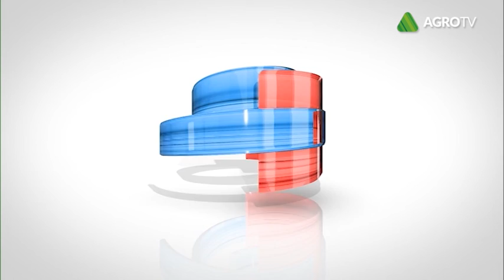MEAT MILK P2 16 11 2018